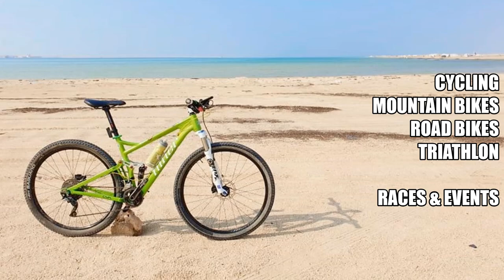John Bonalos TV - Intro video clip version 1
What do you think guys? Yay or Nay?
Very basic video editing through Microsoft Photos.